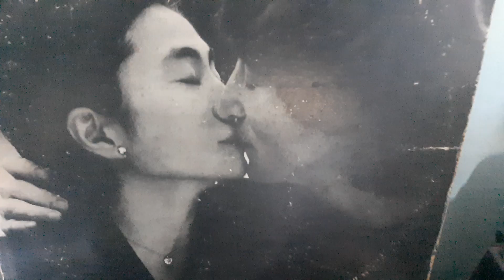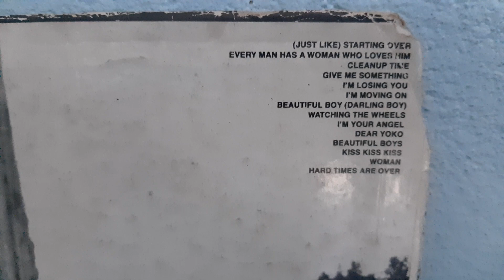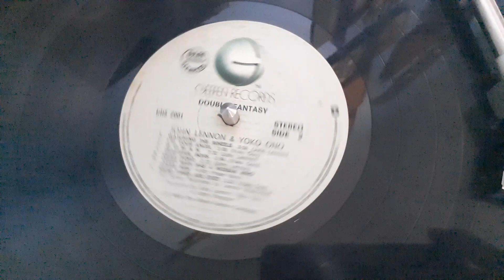John Lennon And Yoko Ono..Double Fantasy 1980...Plaka Tour Vlog...Tara Po At Tunghayan Po Natin.